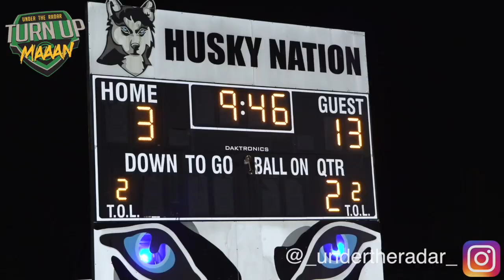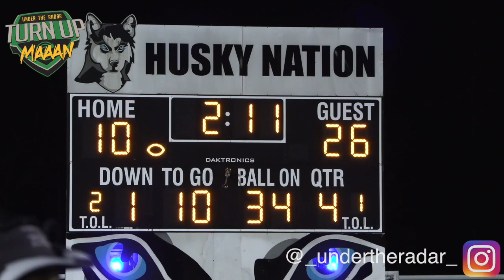🔥🔥 TOP 2 Teams In The State | BOTH Undefeated | #1 Mallard Creek vs #2 Hough | North Carolina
🔥🔥 TOP 2 Teams In The State | BOTH Undefeated |  #1 Mallard Creek vs #2 Hough High | North Carolina 2018 Highlight Mix